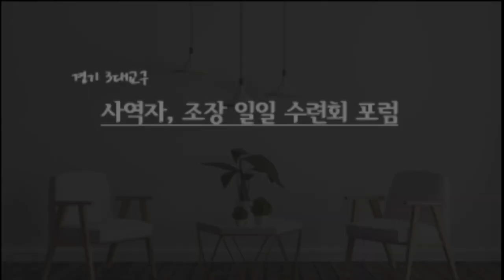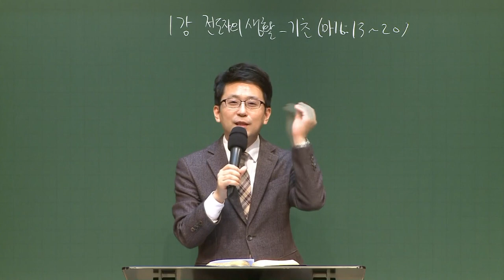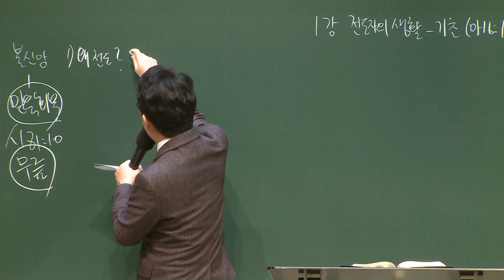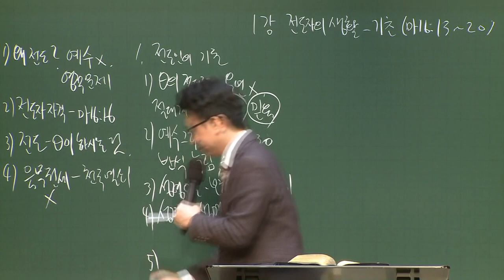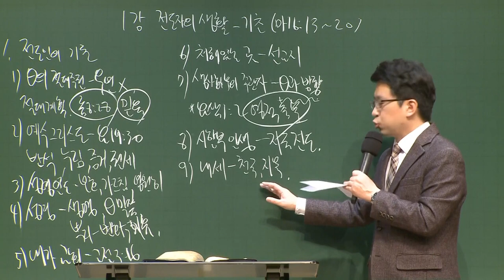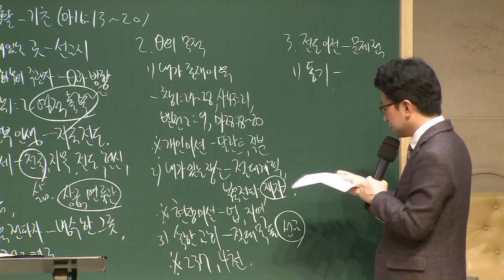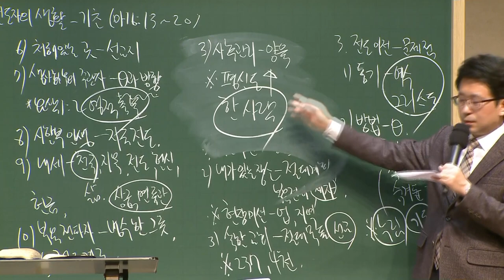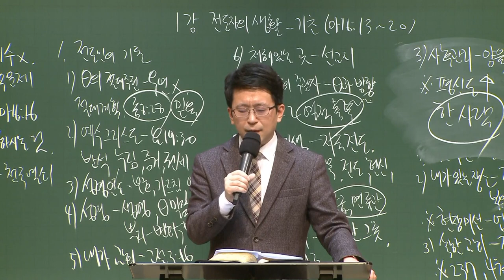[예원교회] 경기3 - 목요 사역자 조장 훈련 - 전도자의 생활 – 기초 - 김대희목사 - 2021.02.04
전도자의 생활 – 기초
김대희목사